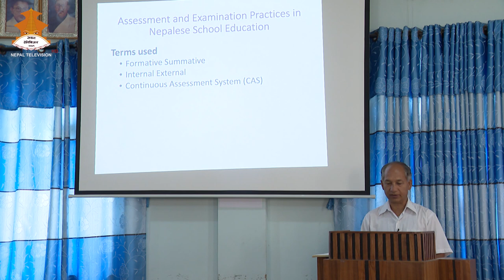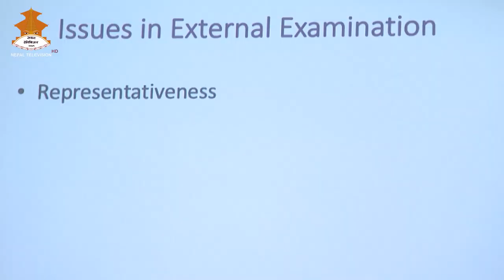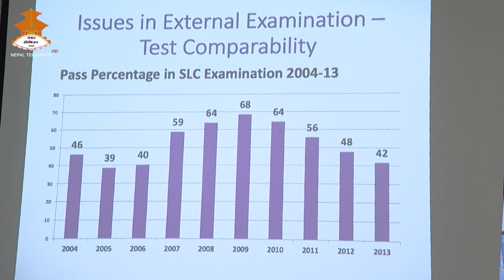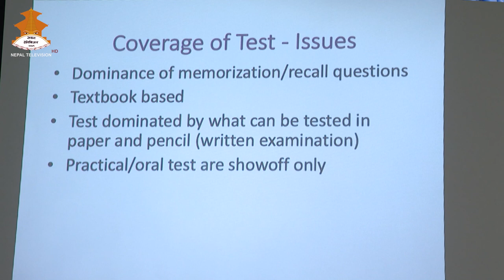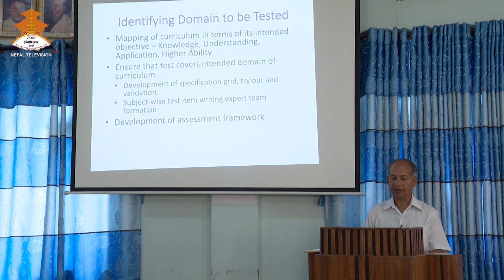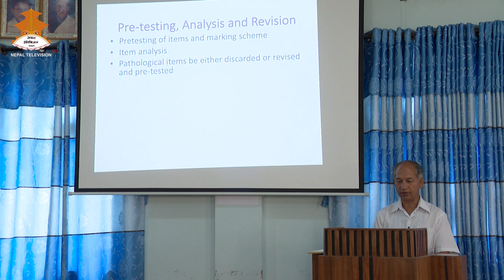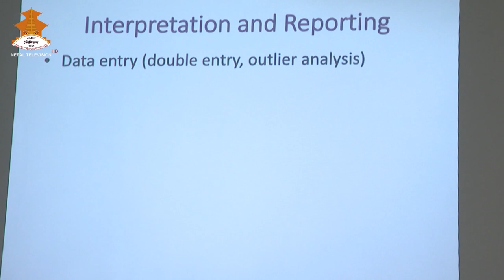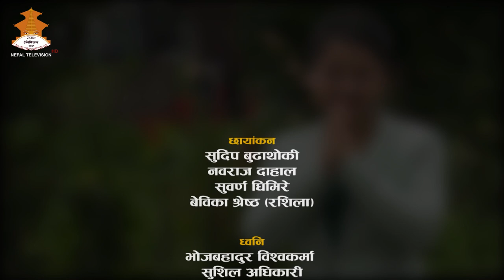स्तरीकृत परीक्षा र यसको महत्व || PARICHHYA SABAL || NEPAL TELEVISION 2077-03-23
HOST: ANJANA SHILPAKAR